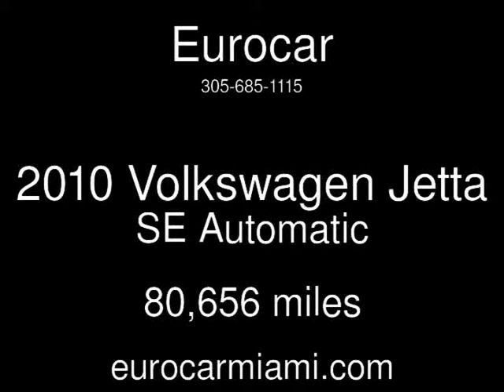2010 Volkswagen Jetta SE Used Cars - Miami,FL - 2014-11-30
See more details about this used car This 2010 Volkswagen Jetta SE with 80,656 miles is for sale at Eurocar.